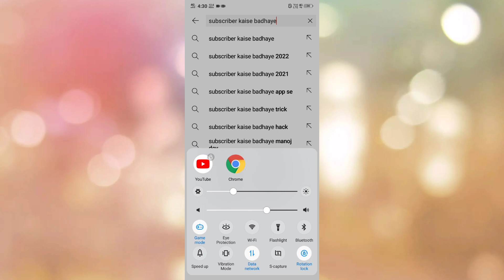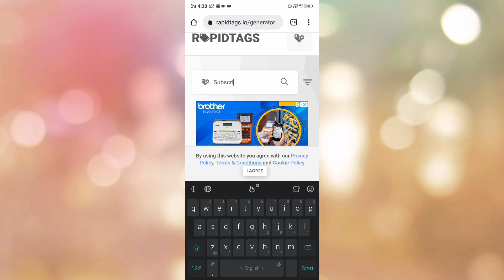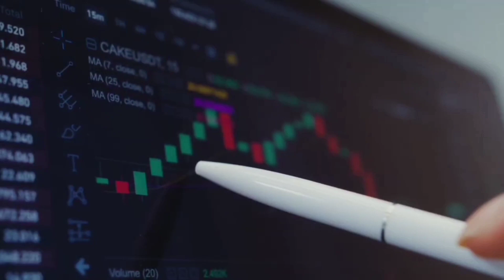Views Kaise Badhaye youtube par | how to increase views on youtube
Your Questions
views kaise badhaye youtube pe
views nahi aa raha hai to kya karen video pe views nahi aa raha hai youtube pe
views nahi aa raha  hai how to increase views on youtube youtube video par
views kaise badhaen youtube channel par views kaise badhaye youtube video pe
short video par views kaise badhaye vutube shorts par views kaise badhave
kaise badhaye short video par
views kaise badhaye youtube shorts par views kaise badhaye youtube video
views kaise badhaye short video pe
shorts par views nahi aa raha hain
new channel par
video par views kyu nahi aate youtube shorts channel ko grow kaise kare

how to increase views on youtube channel, new channel par views kaise badhaye, views kaise badhaye,